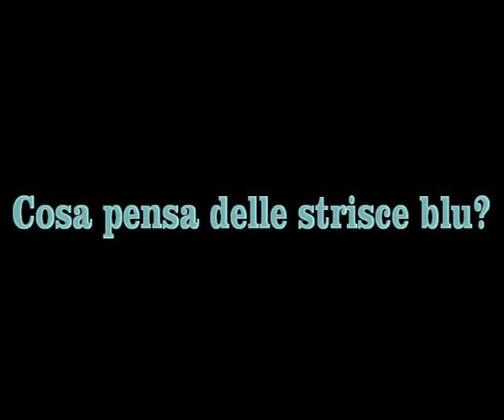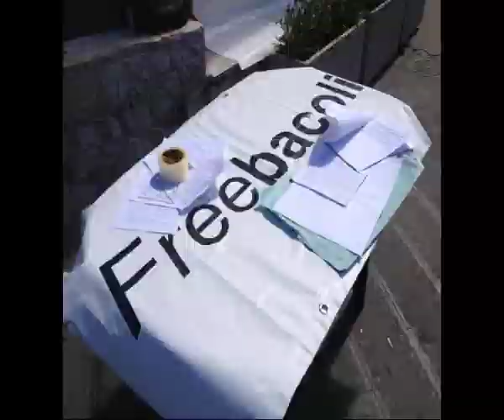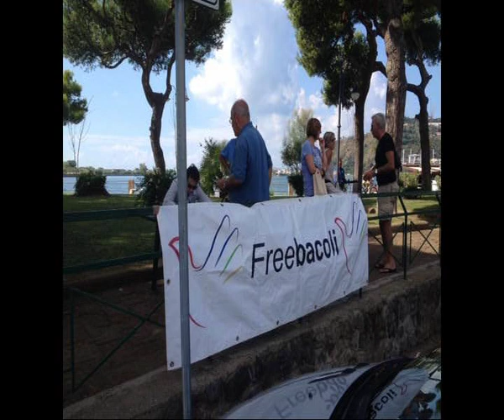Strisce blu - Freesondaggio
Cosa ne pensano i bacolesi delle nuove tariffe per le strisce blu.